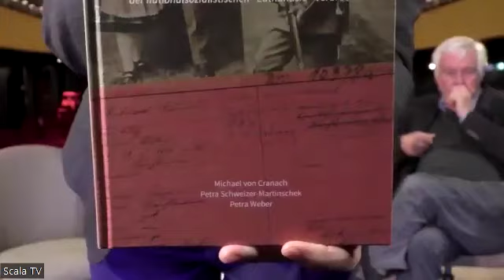Verschickungskinder Staffel 2 Teil 3 | ScalaTV Interaktiv #129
Wie sich Betroffene und Institutionen selbst schützen

Verdrängung ist ein psychischer Abwehrmechanismus. Gefühle und Erlebnisse die zu belastend sind, um sich mit ihnen bewusst auseinander zu setzen werden ausgeblendet und somit von der bewussten Wahrnehmung ferngehalten.
Prof. Dr. Michael von Cranach ist Psychiater aus München und ehemaliger leitender ärztlicher Direktor des Bezirkskrankenhauses Kaufbeuren (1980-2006), das durch sein Engagement mit der Aufarbeitung der eigenen Beteiligung an der „Aktion T4“ in der NS-Zeit begann. 1999 wurde Cranach Herausgeber des Buches „Psychiatrie im Nationalsozialismus. Die Bayrischen Heil- und Pflegeanstalten“. Durch seine unermüdliche Archivarbeit brachte er ans Licht, dass allein in „seiner“ Klinik Kaufbeuren etwa 2.300 Menschen im Rahmen der „T4 Aktion“ ermordet wurden.
Bei dieser Scala TV Sendung wird uns Michael von Cranach durch seine Expertise als Psychiater spannende Einblicke in die menschliche Psyche geben und gleichzeitig aufzeigen, wie Abwehrmechanismen auch bei Institutionen wirken.
Mit der Veröffentlichung seiner Erkenntnisse zur Geschichte der ehemaligen Heil- und Pflegeanstalten und ihrer Rolle in der NS-Zeit trug er wesentlich dazu bei, dass das Verdrängen und Verschweigen der Vergangenheit zum Teil überwunden wurden.
Für unsere eigene Arbeit in der Aufarbeitung des Themas Kinderverschickungen erhoffen wir uns Hinweise, Tipps und Tricks im Umgang mit uns selbst und den beteiligten Organisationen auf politischer Ebene.

Zu Gast:
Prof. Dr. Michael von Cranach, geb. 1941 in Berlin, Mediziner, Psychiater, Autor, Professor an der Hochschule München Fakultät Sozialwissenschaften, 2019 Wilhelm-Griesinger Medaille, 2021 Paracelsus Medaille, 2022 Bayrischer Verfassungsorden

Verein Aufarbeitung Kinderverschickungen Baden-Württemberg e.V.
Initiator der Sendereihe ist der Verein Aufarbeitung Kinderverschickungen Baden-Württemberg e.V.  2021 startete die Kooperation mit SCALA TV. Eine vierteilige Sendereihe und ein Symposium wurden gemeinsam durchgeführt. 2022/2023 startet eine neue vierteilige Sendereihe.

„Als noch lebende Zeitzeugen eines noch nicht erzählten Kapitels der deutschen Nachkriegsgeschichte wollen wir mit unserer Aufarbeitung ins Heute und Morgen hineinwirken. Wir haben feine Antennen für individuellen und institutionellen Machtmissbrauch entwickelt, der an „Schwächeren“ ausgelebt wird. Durch unseren Gang an die Öffentlichkeit treten wir dafür ein, dass die Gesellschaft sensibler und empathischer im Umgang vor allem mit Kindern und anderen hilfsbedürftigen Menschen wird.“ Der Verein ist Ansprechpartner und Anlaufstelle für Betroffene, Angehörige und Interessierte. und